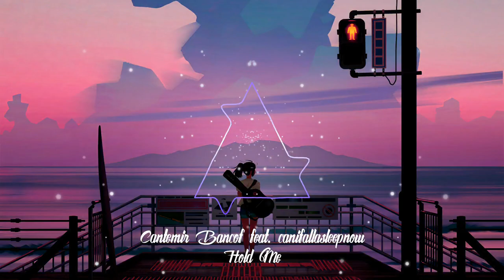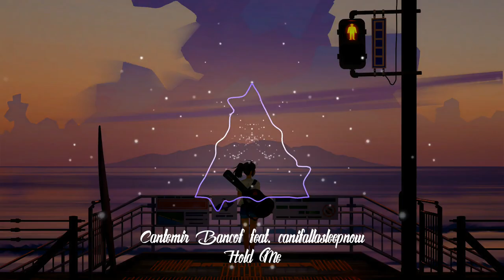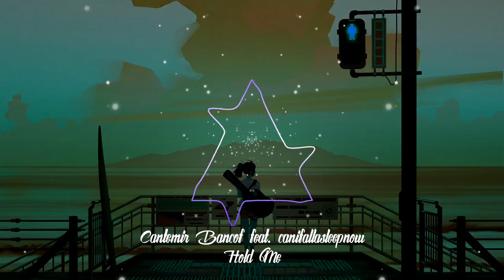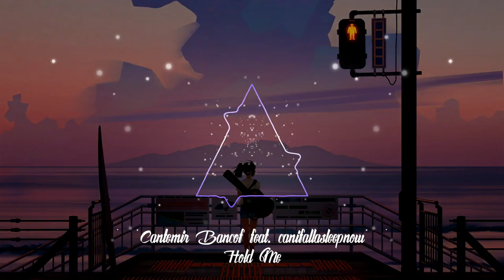Cantemir Bancof feat. canifallasleepnow - Hold Me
My take on canifallasleepnow's awesome vocals (Hold Me)